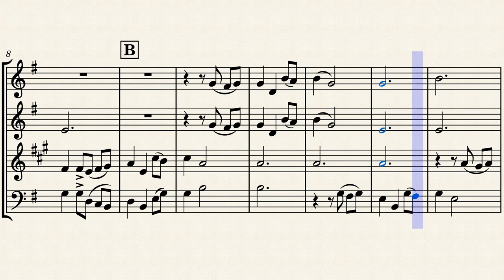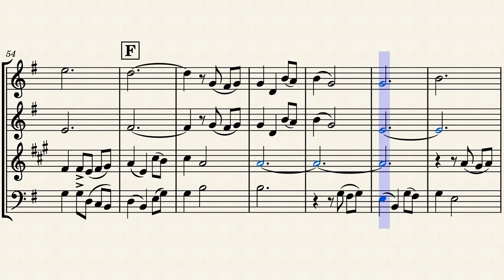Contemplation by Daniil Baturin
A wind quartet piece that combines imitative counterpoint with Russian folk motives.